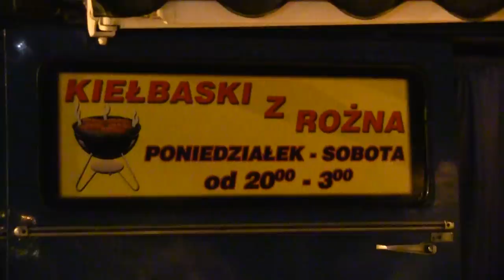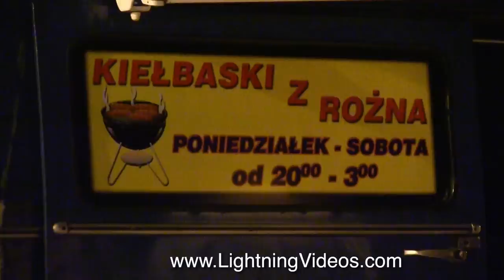Kielbaski By Night. Krakow Poland (Kielbaski z Rozna)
Unique tradition still alive in Krakow Poland. Called Kielbaski Z Rozna (Keilbasa by Barbeque) We visited this event when we were with Jan Lewandowski and Miroslaw Mildner  on the Sea To The Mountains Tour, May 2013.